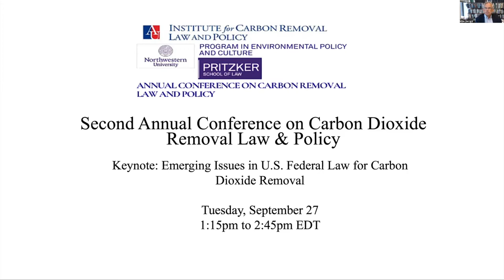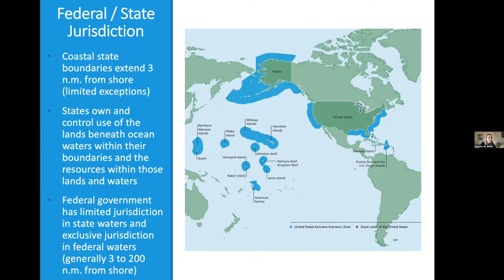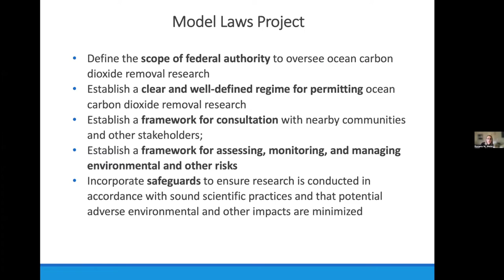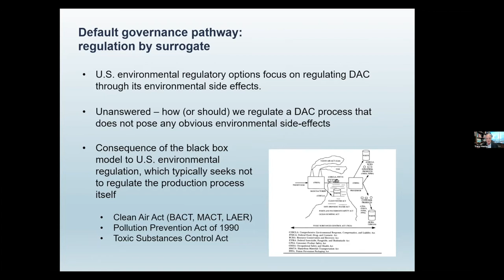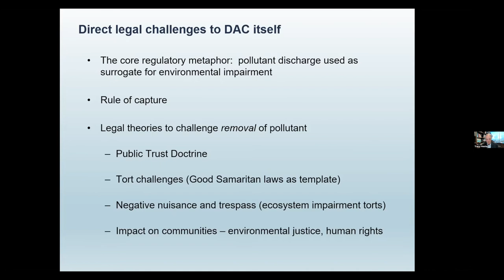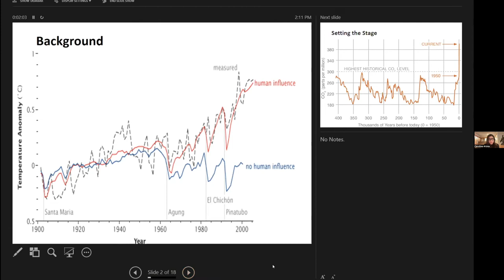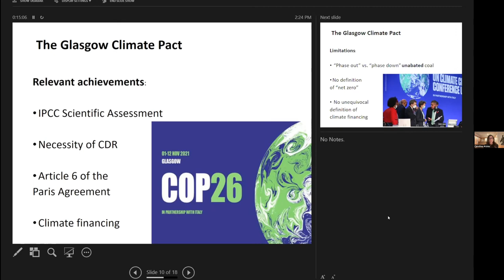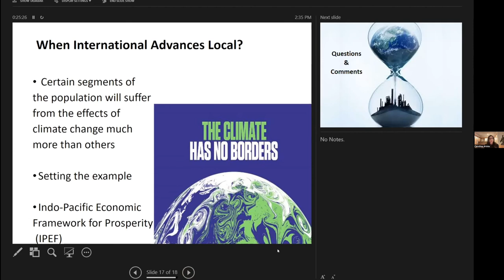Emerging Issues in U.S. Federal Law for Carbon Dioxide Removal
Second Annual Conference on Carbon Dioxide Removal Law & Policy: Session 4 "Emerging Issues in U.S. Federal Law for Carbon Dioxide Removal."

1:15pm to 2:45pm EDT

This session focused on a number of emerging issues related to regulation of carbon dioxide removal in the United States, including the merits of model federal CDR legislation, potential liability for effectuating carbon dioxide removal, and the interface of international efforts to address climate change and U.S. domestic policy.